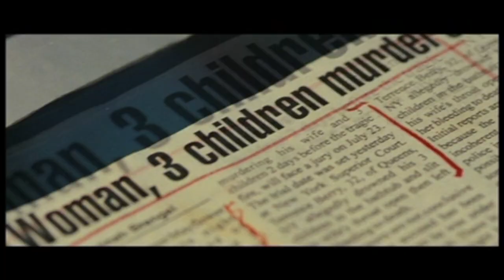Mirrors: Original Theatrical Trailer (2008) (8D Audio)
Mirrors (2008 Film)